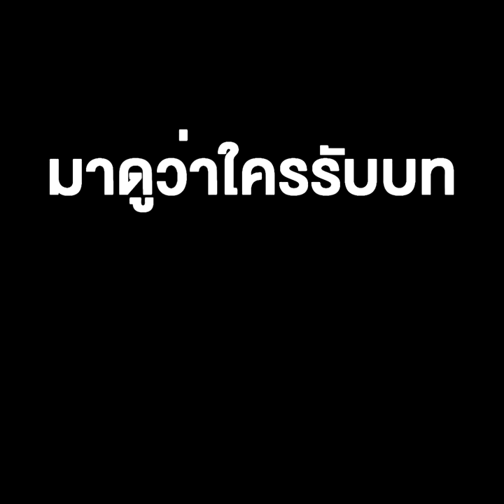“รามเกียรติ์” ตอนศึกอภิปรายฯ 152 มาดูว่าใครรับบท พระราม ทศกัณฐ์ นางสีดา และ หนุมาน !!